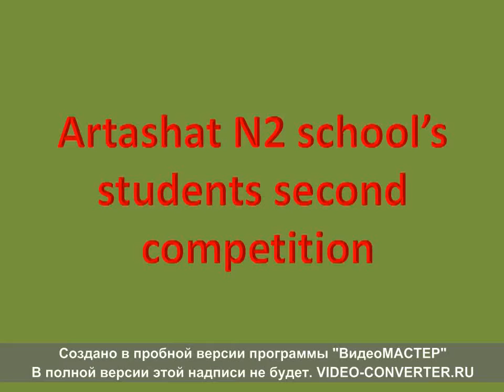Artashat N 02 dproc